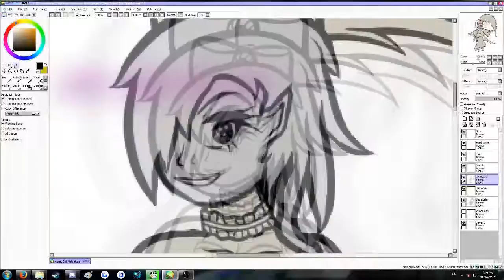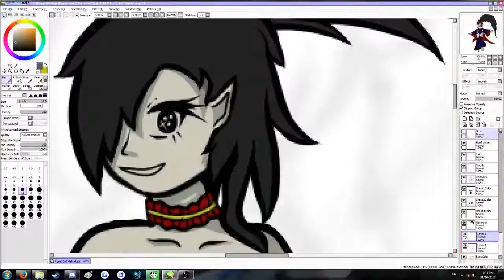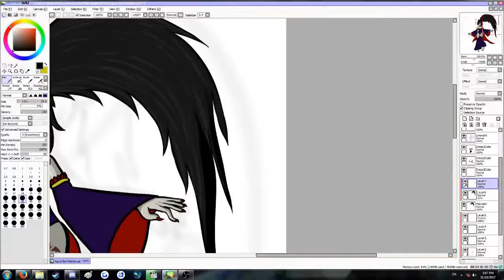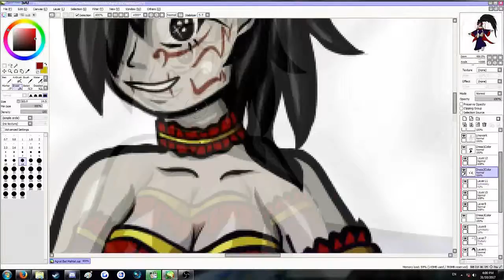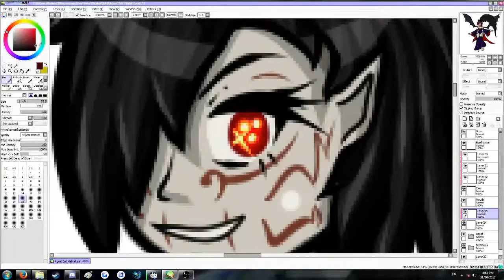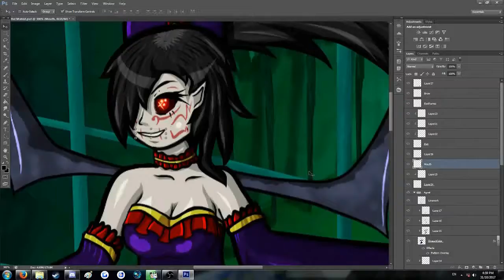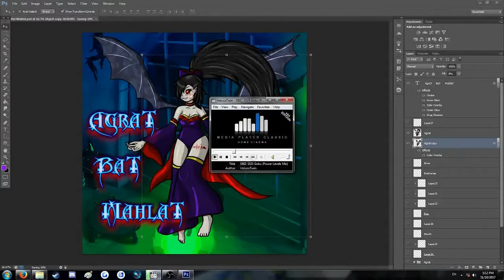Simian Speed Draw #11 ~Agrat Bat Mahlat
Unfortunately the drawing for Eisheth Zenunim got botched by OBS weird glitch, as did the initial recording of the lineart for this, so it's basically a color in. But it's cool, anyway!